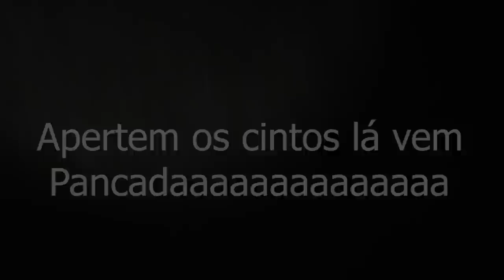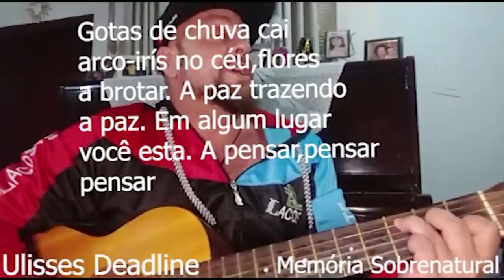Atividade Poltergeist com entidade sentando na cadeira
A Muito tempo atrás passei por este local aonde a história assustadora ficou marcada neste lugar hoje este lugar não existe mais mas com certeza vai te arrepiar